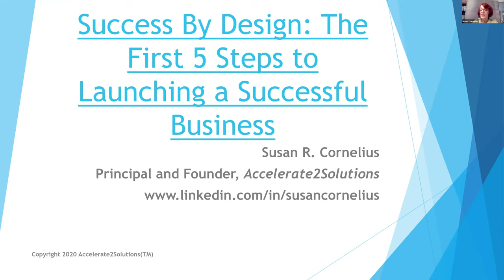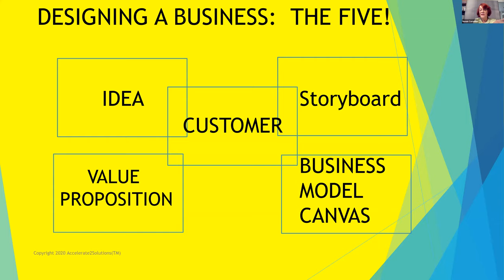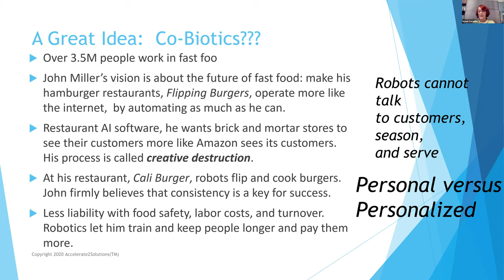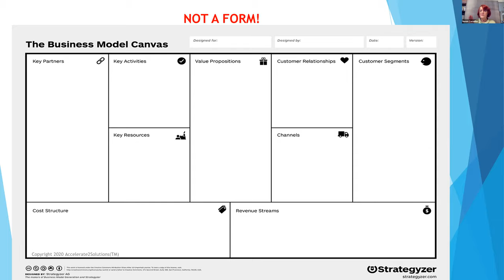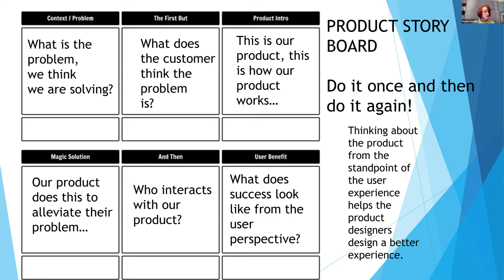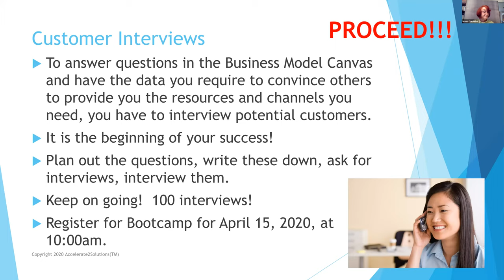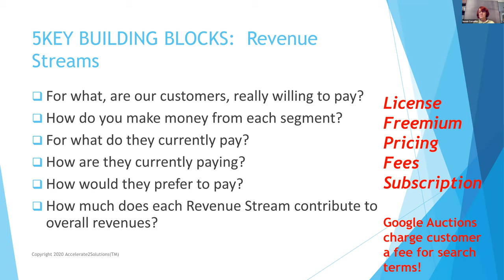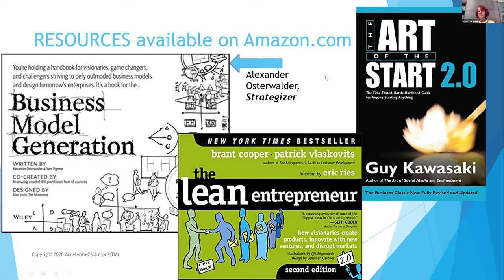Success by Design: Five Steps to Launching a Successful Business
Funded by the U.S. Economic Development Administration, the New Mexico Rainforest University Center provides training and technical assistance for entreprenuers. On April 7, 2020,  Susan Cornelius presented "Sucess by Design: Five Steps to Launching a Successful Business.”